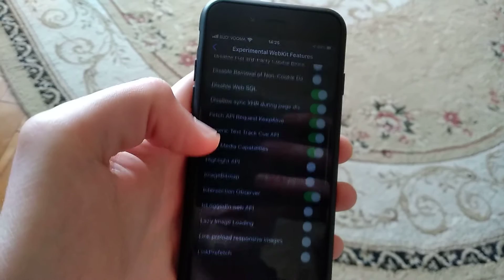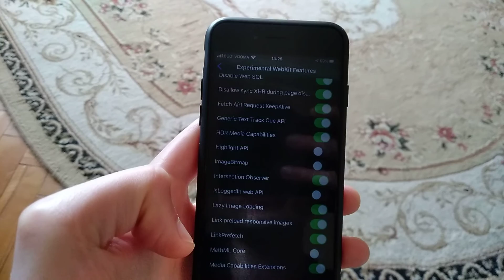How To Make Safari Faster On IPhone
If you don't know How To Make Safari Faster On IPhone, this video is for you.